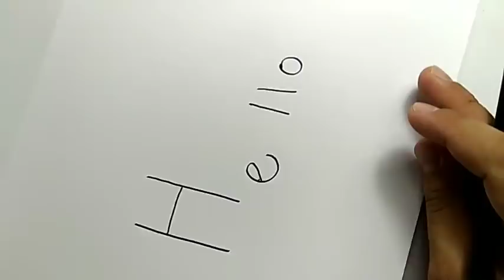IMUT DEH, cara menggambar HELLO KITTY dari kata hello / how to turn words HELLO into CARTOON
ayo kita dukung youtuber chanel belajar menggambar ini dengan cara SUBSCRIBE, LIKE DAN COMMENT YA... selalu semangat dan terimakasih banyak. learn how to draw is  easy with this video, how to turn words into cartoons makes kids can draw with fun and know that drawing is easy. keep drawing and never give up. please klik LIKE, SHARE AND SUBSCRIBE for new vidio everyday. thanks all